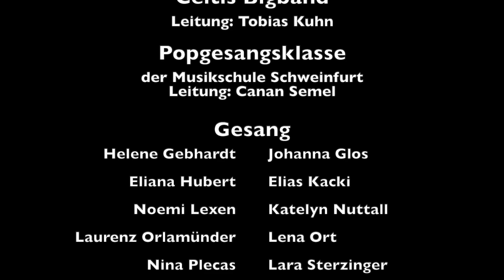Songs & Swing, Die Celtis Bigband mit der Popgesangsklasse der Musikschule Schweinfurt, 15.06.2023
Songs & Swing - Songs an einem Sommerabend, 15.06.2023
Celtis-Bigband Leitung: Tobias Kuhn
Popgesangsklasse der Musikschule Schweinfurt Leitung: Canan Semel

Hiis von Robbie Williams, Meghan Trainor, Christina Aguilera, Natalie Cole, Amy Winehouse, Queen, Norah Jones, Celine Dion, Adele u.v.m.

Gesang: Helene Gebhardt, Johanna Glos, Eliana Hubert, Elias Kacki, Noemi Lexen, Katelyn Nuttall, Laurenz Orlamünder, Lena Ort, Nina Plecas, Lara Sterzinger und Maria Vollmer

und die tollen jungen MusikInnen der Celtis-Bigband